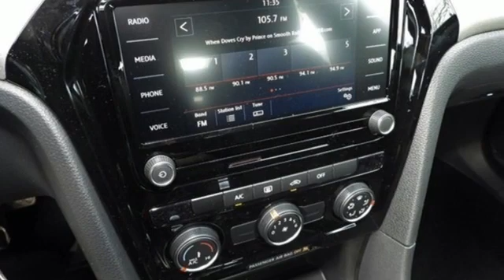New 2021 Volkswagen Passat Dallas TX Garland, TX V210276 - SOLD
Year: 2021
Make: Volkswagen
Model: Passat
Trim: 2.0T S
Engine: 2.0L I4 TSI Turbocharged
Transmission: 6-Speed Automatic with Tiptronic
Color: Blue
Interior: Titan Black
Stock #: V210276
VIN: 1VWAA7A33MC005889

Address:
12635 Lyndon B Johnson Freeway